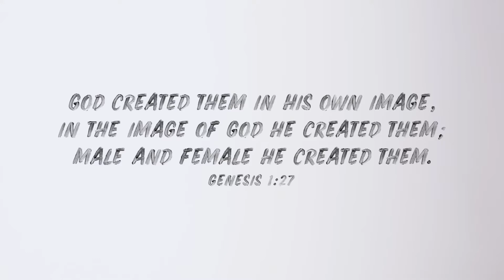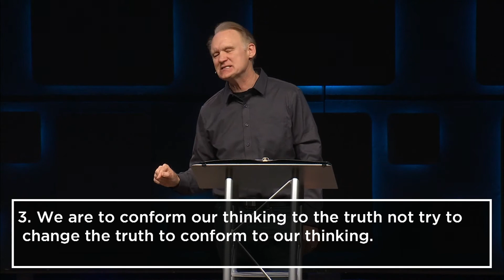Created By God - Message Only